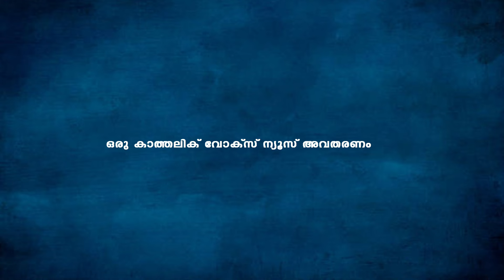മാവേലി അച്ചന്‍റെ വിയോഗത്തില്‍ വിതുമ്പലോടെ താമരശ്ശേരി രൂപതാധ്യക്ഷന്‍